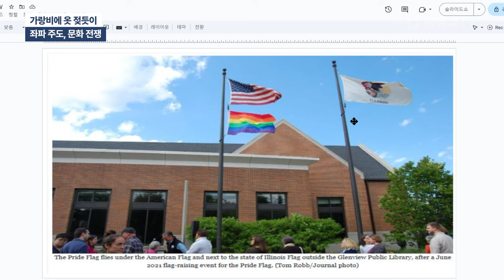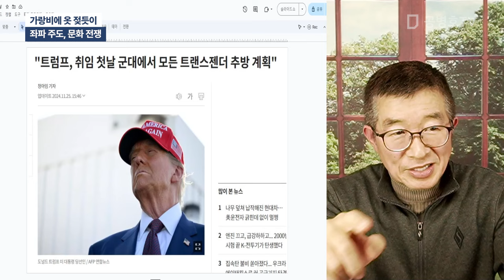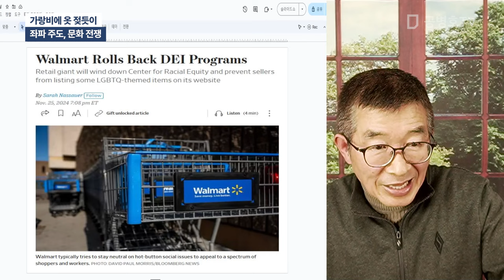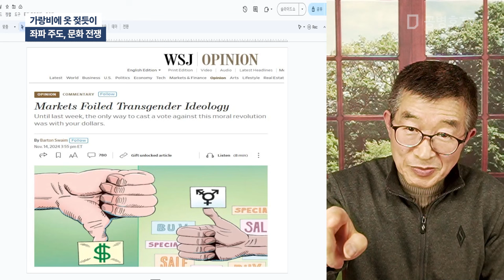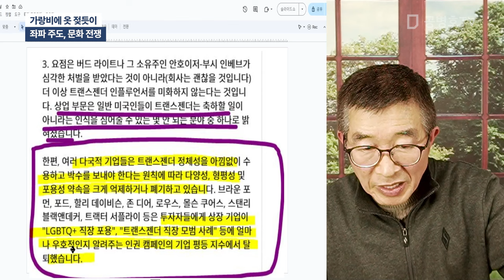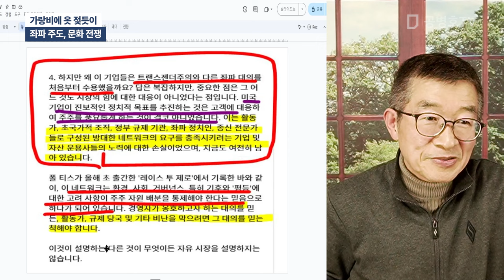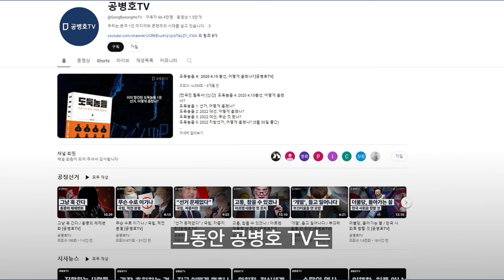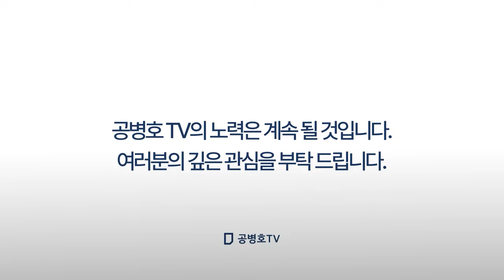가랑비에 옷 젖듯이 / 좌파 주도, 문화 전쟁 [공병호TV]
Bitcoin : 3MTW849AkP2ftLeSK2teZHMmzLu7Z83s9U